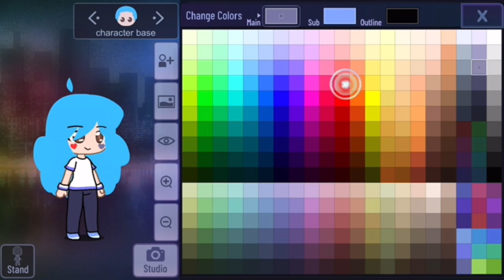how i made canon osky’s hair + hearts on cheeks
the hearts on the cheeks are actually pretty easy to make when i was making her

the hair tho-